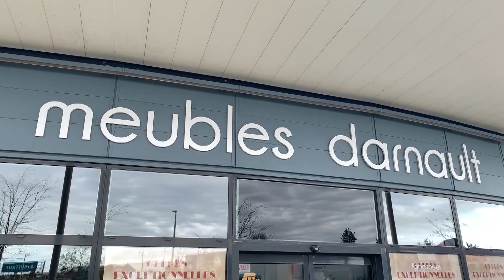Top des entreprises 2022 - Prix spécial agglopolys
Vidéo réalisé à l'occasion de la remise du prix spécial agglopolys du top des entreprises 2022 qui nous a été décerné le 8 Décembre 2022. Organisé par la  @cciloir-et-cher5160 et @LaNouvelleRepubliqueNRCO parrainé par @agglopolyscommunautedagglo7347. Cette vidéo met en avant notre savoir faire d’ébénisterie, nos collections de meubles contemporains, sur mesure et design ainsi que nos projets de développement. Merci à @tvtours pour la réalisation de cette vidéo bien à l'image de notre entreprise, @meublesdarnault8454 .